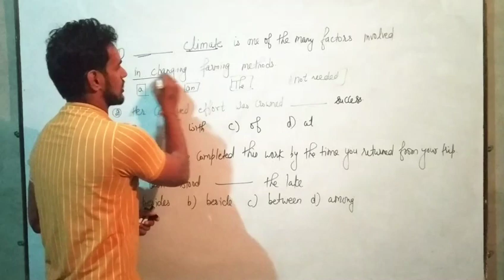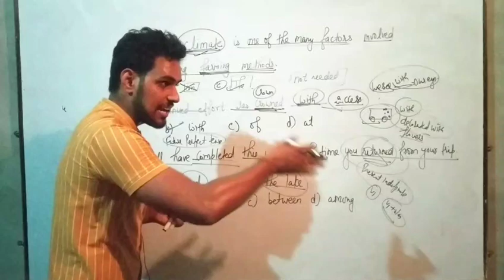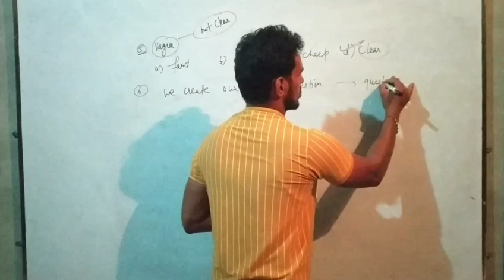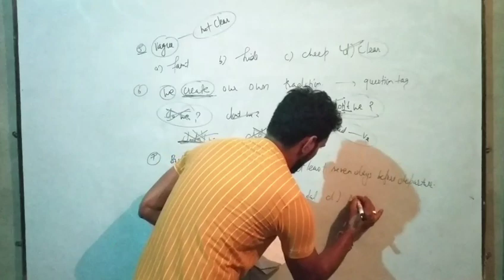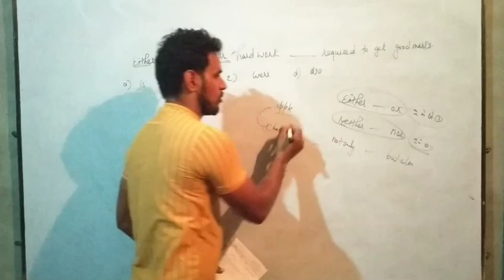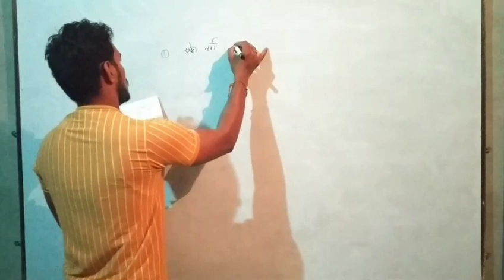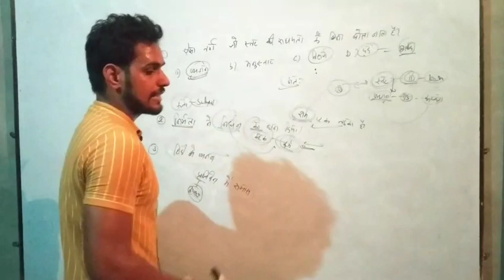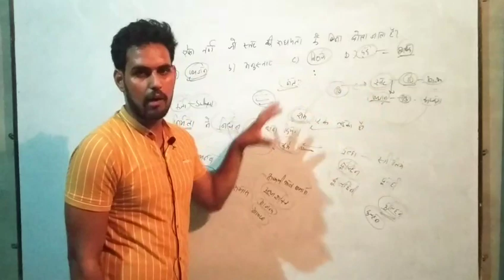HSSC JE CIVIL answer key of Hindi and English 1 September 2019